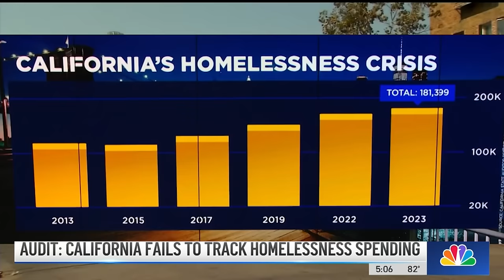State audit finds nobody knows if homeless funding actually helps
California has spent $24 Billion on fighting homelessness over the past five years but the problem gets worse.  In part perhaps  because we don't know what works and what doesn't.

About NBCLA